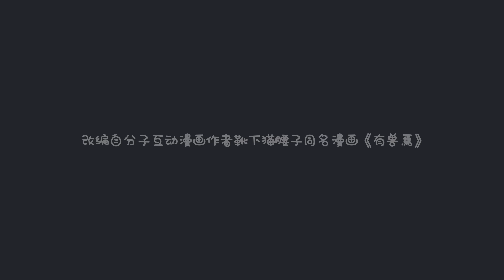《有兽焉 第四季》第46话：和四不像钓鱼【奇幻 | 治愈 | 搞笑 | Made By Bilibili】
*有兽焉S4 暂不上线韩国地区。

▶小电视强推
【ENGSUB】BiliBili2024夏日活动特辑·幻想篇丨幻宠师丨永生丨反派初始化丨山海际会丨黑门 特辑【加入会员专享最新集】：

简介：有兽焉
上古神兽貔貅皮皮来到了人间，为了躲避人类追捕，逃到了好友四不像开的专门帮助神兽的鹿人店，并结识了一群来自四面八方，性格各异的神兽，开始了远离人烟，轻松惬意的日常。